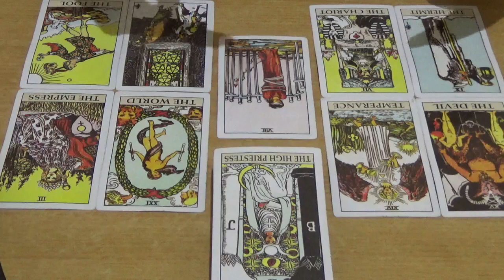Ramalan Zodiak Aries 15 - 21 April 2019